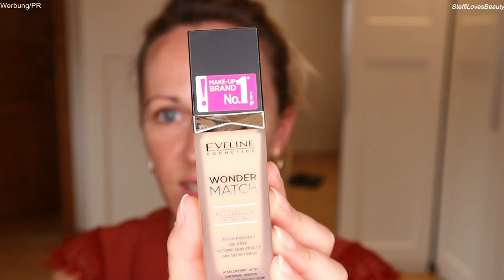FULL FACE of Eveline cosmetics I WOW😍 soo günstig, aber lohnt sich das auch??? I Kosmetik4less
Hey Beautys,
ich freue mich riesig, euch heute eine Marke vorzustellen, von der sicherlich noch nicht alle was gehört haben. Ich durfte mir einige Produkte aussuchen bei Kosmetik4 less um sie zu testen und euch meine ehrliche Meinung mitzuteilen. Dies ist ein First Impression Video. Und wie meine Meinung zu der Marke und den Produkten ist... seht selbst im Video.

Spart mit 📍steffilovesbeauty15 📍 15% auf ALLES😍

hier kommst du zu Kosmetik4less

Hier findest Du alle Produkte:
Primer - Unicorn Magic Drops Make-up Primer & Beauty Serum:

Hier kannst du Geld sparen:💰

❗ Stefficode15 ❗ kannst du bei PURISH ab jetzt 15% auf deinen Einkauf sparen.

Beautymates Produkte:
(Spare jetzt 30% auf deine gesamte Bestellung)

Kennst Du schon... Doonails??

*Aufgrund der neuen Verordnung der Markenerkennung und Markennennung bzw. Kennzeichnung der Werbung sind alle sichtbaren Marken als Werbung gekennzeichnet. Aufgrund dessen ist dieses Video auch als WERBUNG gekennzeichnet.*

Dieser dient zur Orientierung und schnellem finden der Produkte und wird je nach Erfolg mit einer Provision ausgezahlt falls dieser von jemandem genutzt wird :).Natürlich könnt Ihr die Produkte auch eigenständig suchen;-) Ich danke euch für Eure Unterstützung❤

Erkärung von PR SAMPLE: Dieses Produkt habe ich kostenlos zur Verfügung gestellt bekommen, ich bin nicht verpflichtet es euch zu zeigen oder darüber zu berichten. Wenn es sich um ein PR Sample handeln sollte, steht es immer oben in der Infobox.